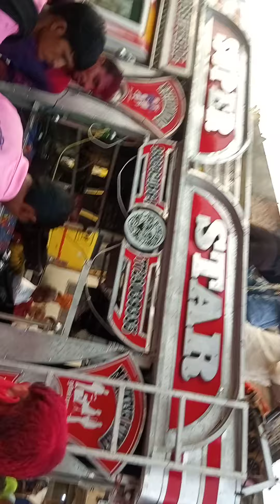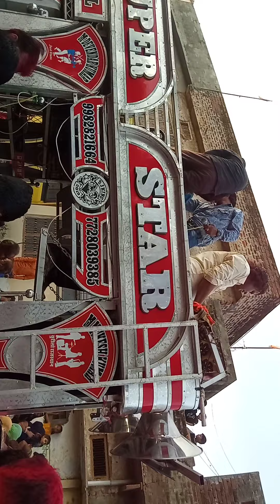super star band koshithal jhulani gyaras manpura Mahuva gaon mein live